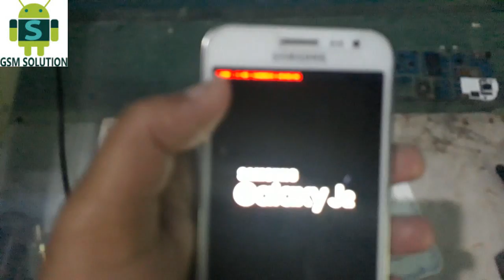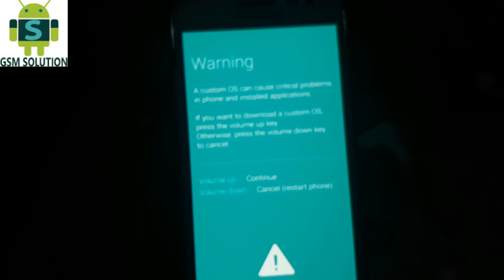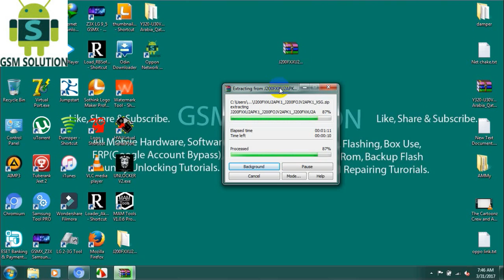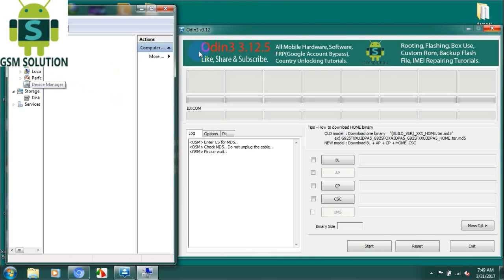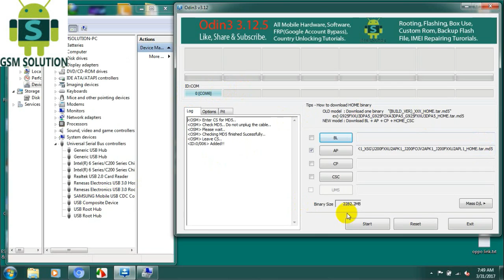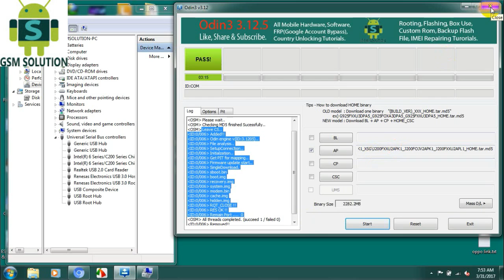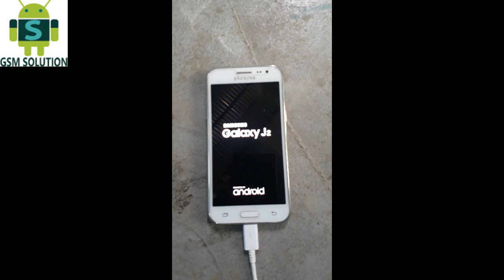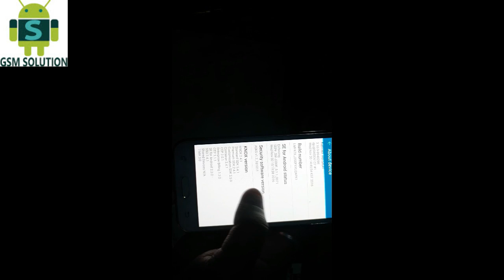Recovery&Kernel is Not Seandroid Enforcing Fix For All Samsung Mobile